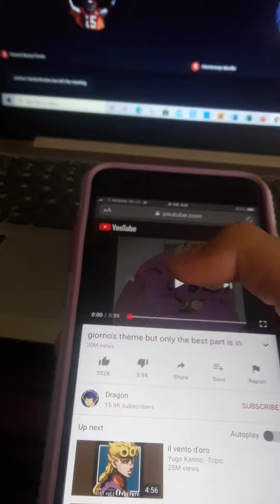My Classmates Are Emotionless When They Hear Giorno's Theme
Absolutely no emotion. All that for nothing.

Hope you enjoyed the video! Have a great day/night wherever you are!